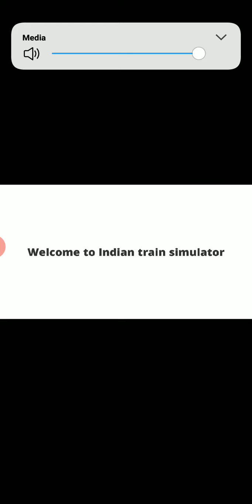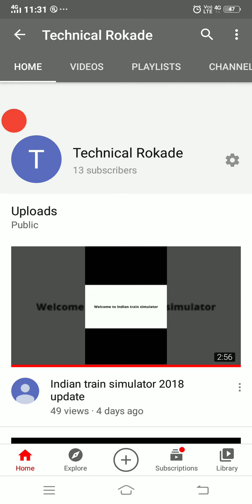Indian train simulator journey